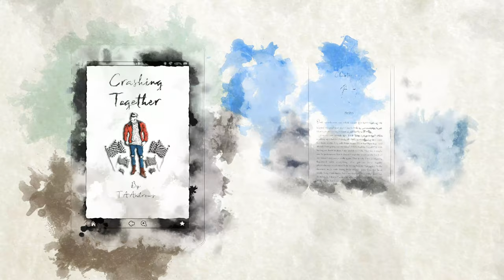Obsessed by Books Designs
Artist: SMIle
Song: Dreams (Inspired by Alan Walker)